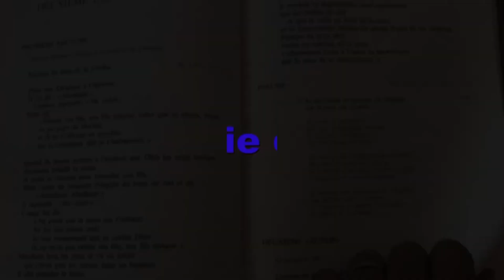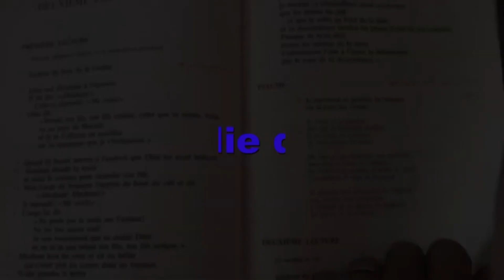Homélie du Jour – Samedi 24 Juillet 2021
Laissez-les pousser ensemble jusqu’à la moisson